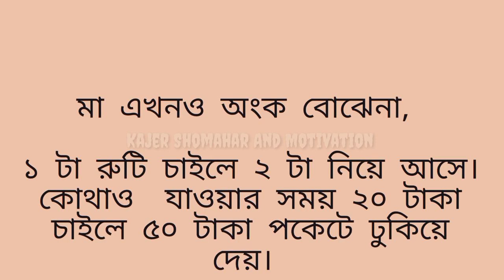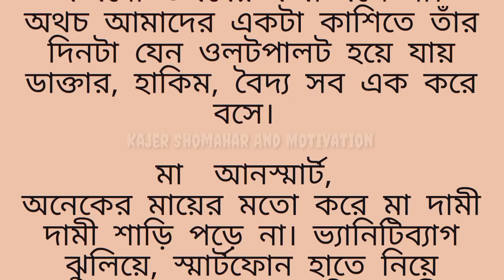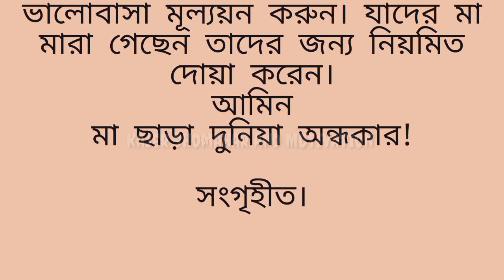মা ছাড়া পুরো পৃথিবীটাই অন্ধকার! || Heart touching & emotional speech || bani || Ukti